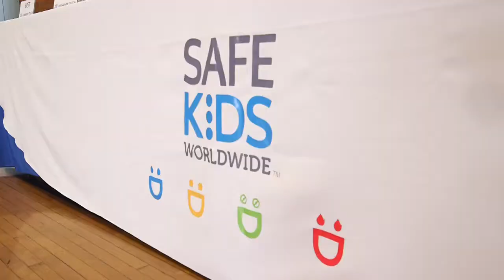Tina Charles Hopey’s Heart Foundation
New York Liberty’s Tina Charles spent time visiting local schools to help educate kids about CPR, nutrition and concussions as part of Hopey’s Heart week